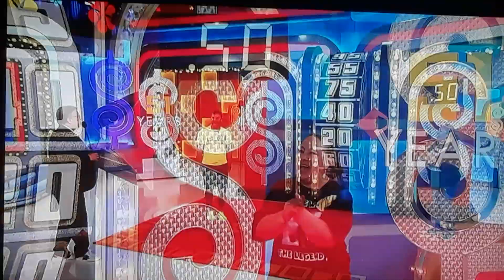The Price Is Right "Showcase Showdown" (Part 2) 9/19/2022